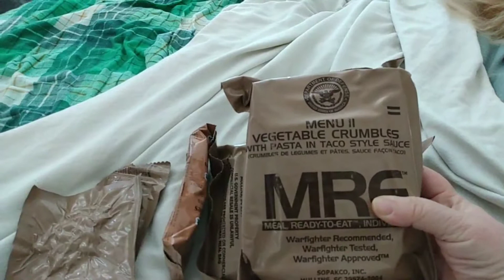Mail Call From CT and Tyler Hope - Disabled and Prepping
In this video I show you what I got from CT and from Tyler hope. I got two MREs along with a few little snacks. By the way the almonds were amazing the only problem with them is they don't give you enough in that package all kidding aside it was really good. And I got two bracelets from Tyler hope that they cure dystonia.